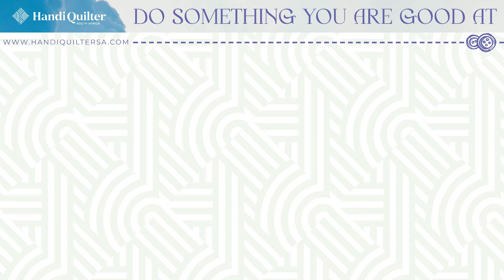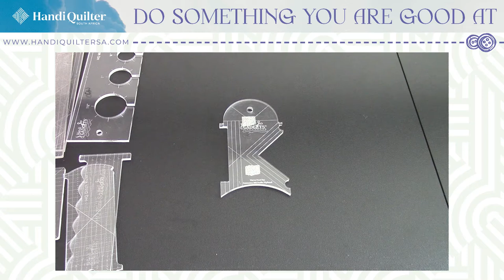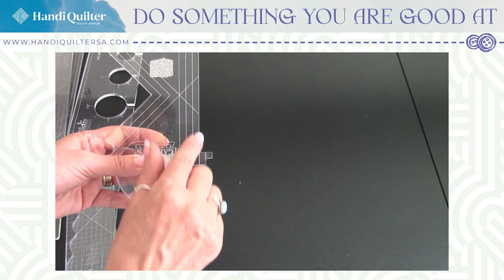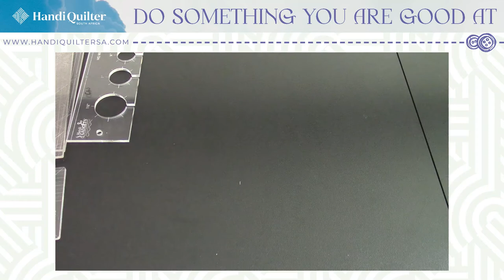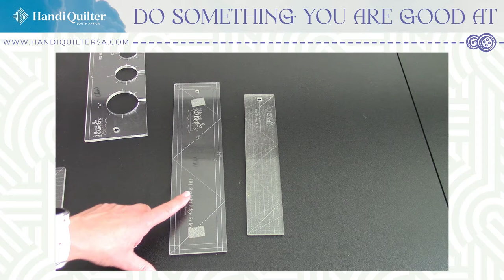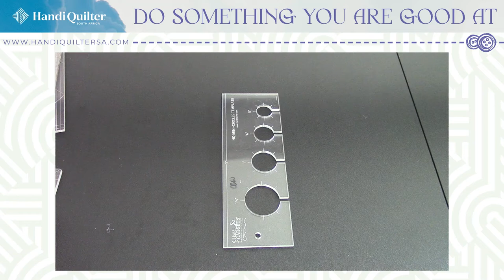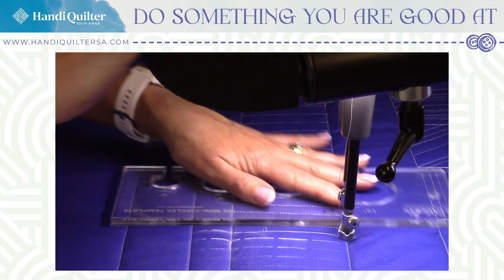Intro and Straight rulers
Welcome back!  We've missed you so much!

This year we are going to be covering various topics in more detail to help you get your Quilting Mojo back!

 In February we are going to be covering basic rulers.  People always ask us what ruler they should buy to start off with, so we will be giving you some recommendations.

This week, it's Claire's turn to tell you all about straight edge rulers.